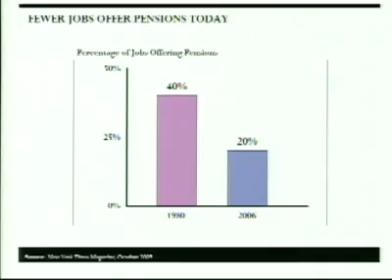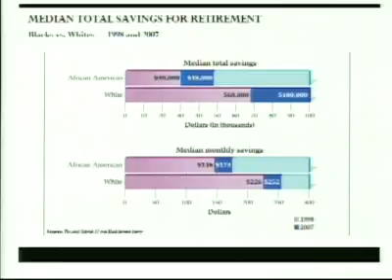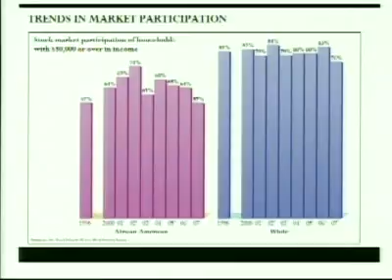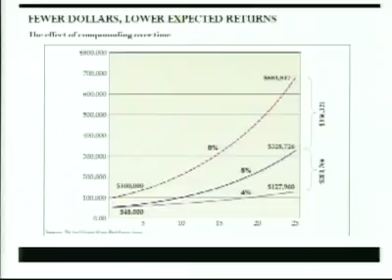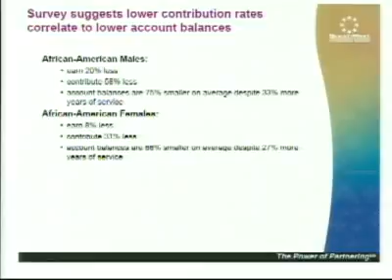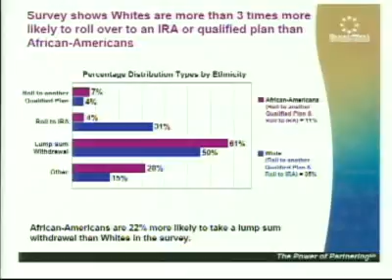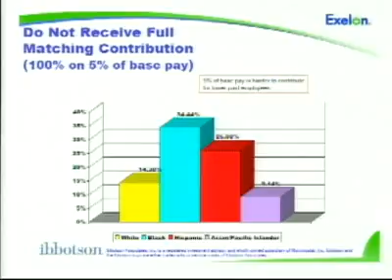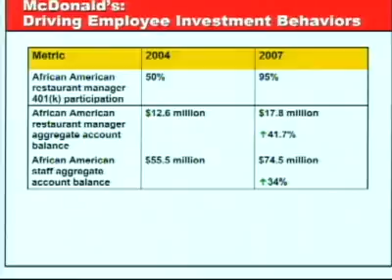BBSA Conference Mellody Hobson